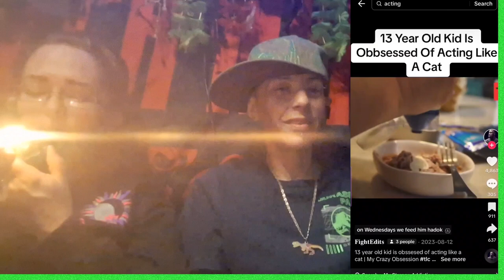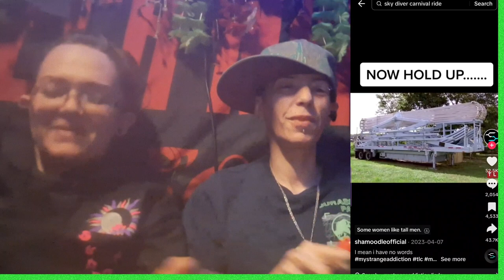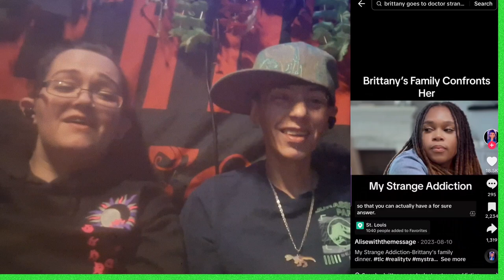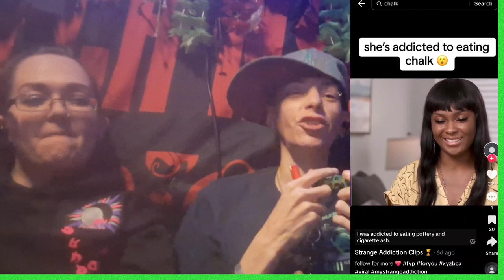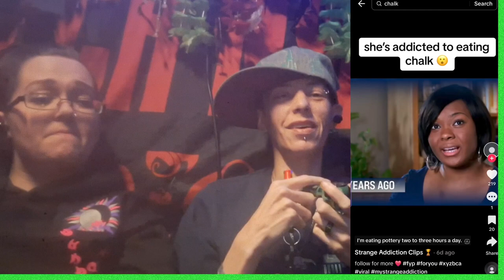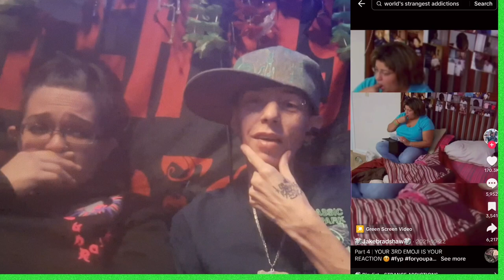Madwack & @sunraye89 Strange Obsession Reactions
Madwack & ‎@sunraye89 Strange Obsession tiktok Reactions.